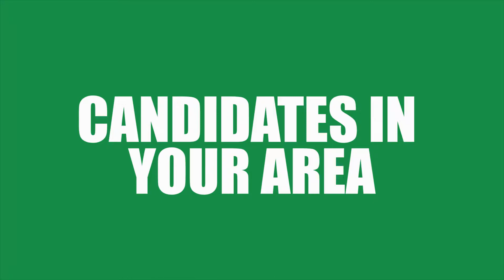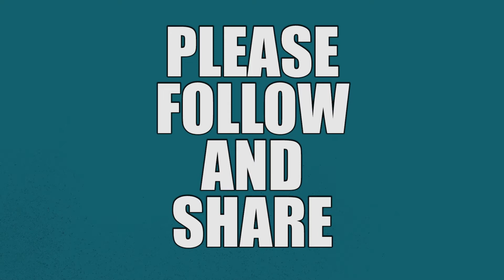Candidates In Your Area - Ben Flatt - 30-11-2017